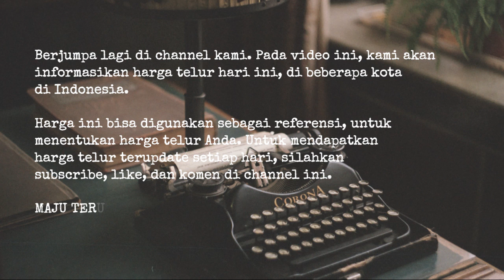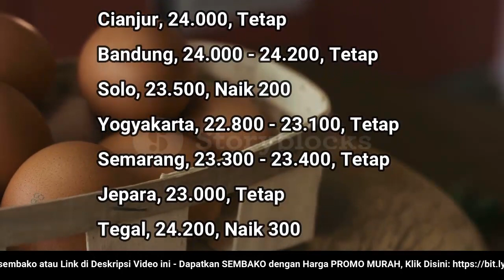🔴 UPDATE: Harga Telur Ayam Ras Hari Ini, Kamis 27 Oktober 2022